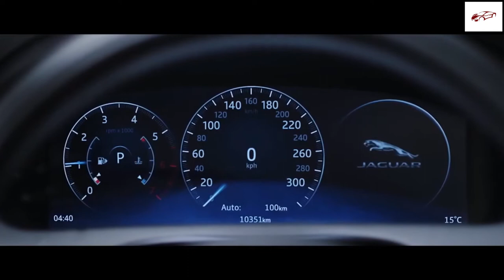2020-21 Jaguar XJ | $85,500 Premium Luxury Sedan | Exterior, Interior , OUT LOOKS 😍😲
2020-21 Jaguar XJ | $85,500 Premium Luxury Sedan | Exterior, Interior , OUT LOOKS 😍😲
jaguares,
jaguar f pace,
jaguar movie,
jaguar car,
jaguar roar,
jaguar xj,
jaguar xf,
jaguar song,
jaguar attacks,
jaguar animal,
jaguar and leopard,
jaguar attacks man,
jaguar asmr,
jaguar arizona,
jaguar as a pet,
jaguar alligator,
a jaguar car,
a jaguars fan reaction,
a jaguar versus a cheetah,
a jaguar versus a lion,
a jaguar versus a leopard,
a jaguar hunting,
a jaguar eating a crocodile,
a jaguar versus a tiger,
jaguar bass,
jaguar black,
jaguar bite force,
jaguar bohemia,
jaguar bangladesh,
jaguar bike,
jaguar behind man,
jaguar baby,
cardi b jaguar,
b channel jaguar,
jaguar skills r&b,
jaguar b,
jaguar b type,
jaguar f type b channel,
jaguar ido b zooki,
jaguar j860/b,
jaguar cichlid,
jaguar cx75,
jaguar commercial,
jaguar cub,
jaguar cat,
jaguar coupe,
jaguar crocodile,
group c jaguar,
jaguar c-x75,
jaguar c type,
jaguar c,
fh4 jaguar c type,
jaguar c type replica,
jaguar c x75 review,
asphalt 8 jaguar c-x75,
jaguar documentary,
jaguar d saul,
jaguar d type,
jaguar doug demuro,
jaguar drawing,
jaguar d saul laugh,
jaguar dance,
jaguar d type forza horizon 4 tune,
d jaguar replica,
saul d jaguar,
voke jaguar,
winky d jaguar,
type d jaguar,
jaguar d type replica,
jaguar f type sound,
jaguar eating,
jaguar encounter,
jaguar eats caiman,
jaguar e pace 2020,
jaguar eating crocodile,
jaguar e pace review,
e jaguar electric,
formula e jaguar,
sukh e jaguar,
feng e jaguar,
type e jaguar,
formula e jaguar i pace,
lego formula e jaguar,
jaguar f type r,
jaguar full movie,
f jaguar suv,
type f jaguar,
jaguar f type exhaust,
jaguar god,
jaguar growl,
jaguar gaming,
jaguar guitar,
jaguar gta 5,
jaguar gadi,
jaguar god mastodon,
jaguar getting high,
420 g jaguar,
g&l jaguar,
g herbo jaguar type beat,
hombres g jaguares,
jaguares mana hombres g,
jaguar hunting,
jaguar hunting prey,
jaguar hindi movie,
jaguar hunting caiman,
jaguar hunts crocodile,
jaguar hh,
jaguar hybrid,
jaguar history,
jaguar movie h,
jaguar 300 km h,
jaguar i pace,
jaguar in the wild,
jaguar i pace review,
jaguar in mexico,
jaguar in the jungle,
jaguar in arizona,
jaguar in india,
jaguar in bangladesh,
i jaguar electric,
i pace jaguar,
i pace jaguar 2020,
i pace jaguar india,
i pace jaguar review,
i pace jaguar acceleration,
jaguar jaguar,
jaguar jonze,
jaguar jump,
jaguar jeep,
jaguar journey,
jaguar j pace,
jaguar jump start,
jaguar jungle,
j.jaguar musik,
sesame street j jaguar,
doraemon dj jaguar,
letter j jaguar,
jaguar x j,
jaguar j type,
jaguar j gate shifter,
jaguar kills,
jaguar kannada full movie,
jaguar kenya,
jaguar kills caiman,
jaguar killing crocodile,
jaguar kevins,
jaguar king,
jaguar kipepeo,
sarthi k jaguar,
k'lavon chaisson jaguars,
k-9 jaguar,
jaguars draft k'lavon chaisson,
jaguar k,
k leda tenu jaguar,
jaguar francois k,
jaguar lelo,
jaguar land rover,
jaguar logo,
jaguar love,
jaguar leopard,
jaguar ls swap,
jaguar lil tracy,
jaguar lyrics,
jaguar xjl,
jaguar xjl 2020,
jaguar l pace,
jaguar car xj,
jaguar l pace 2020,
jaguar xjl 50,
jaguar xjl review,
jaguar man,
jaguar movie in hindi,
jaguar movie telugu,
jaguar meow,
jaguar movie trailer,
jaguar music,
jaguar movie songs,
i m jaguar,
a.m jaguar gaming,
m from animals jaguar,
оверлок jaguar m-4982d pro,
m for life jaguar,
оверлок jaguar m-065 d,
jaguar m-4982d,
jaguar m-065 d,
jaguar noise,
jaguar negro,
jaguar news,
jaguar news network,
jaguar new song,
jaguar new car,
jaguar noodle,
jaguar new model,
jaguar falls wet n wild,
jaguar xf k&n air filter,
jaguar xf 5.0 n/a,
jaguar of the jungle,
jaguar on 30s,
jaguar on 22s,
jaguar owner,
jaguar on swangas,
jaguar old model,
jaguar oil change,
jaguar olmec,
ca$o jaguar,
jaguares conan o'brien,
jaguar tune o matic,
odr jaguar xk8,
el jaguar o el tigre,
piosenka o jaguarze,
combinações com o jaguar,
tigre o jaguar,
jaguar project 8,
jaguar paw,
jaguar pet,
jaguar purring,
jaguar play,
jaguar pace,
jaguar paw this is my forest,
jaguar punjabi song,
o.p jaguar gaming,
jaguar p face,
jaguar bass vs p bass,
jaguar p face 2020,
jaguar f type p300,
jaguar p 300,
p r sundar jagah,
jaguar queen,
jaguar qb,
jaguar quarterback,
jaguar quarter pound,
jaguar quintana roo,
jaguar quality,